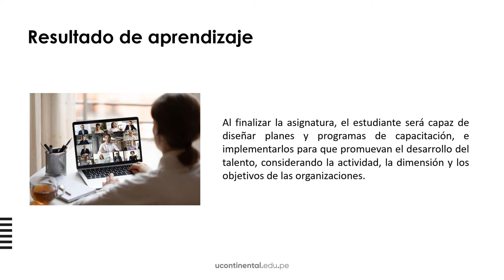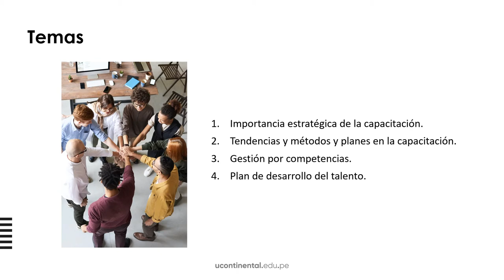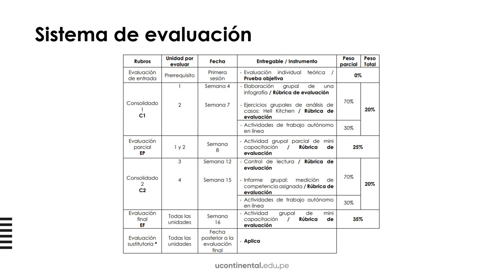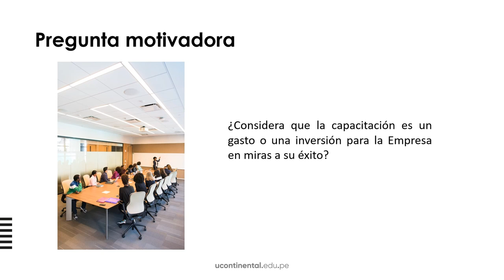Presentación de la asignatura: Capacitación y Desarrollo del Talento Humano